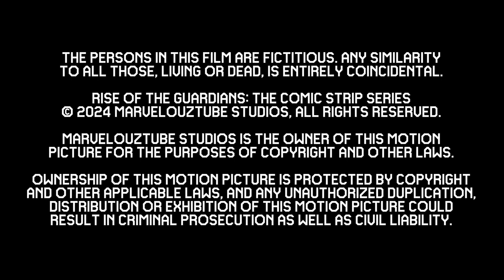Rise of the Guardians: The Comic Strip Series - A Crack in the Ice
Video Rating: 🟢 = General
Parental guidance is advised for children under ten years of age.

A week later, Jack Frost got stuck in a crack in the ice, and so did Baby Tooth. He later fixed his magic staff and soon flies with Baby Tooth!

Made entirely in CapCut.

And a very special guardian thank-you to @LogoBoyEnterprises120, @QueenKVTGirl2008 and @Plushroomy for providing the voices of this comic strip. I couldn't have done it without the three of your help!